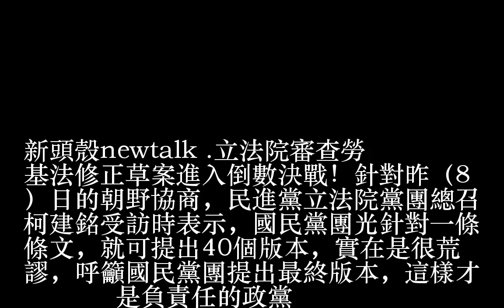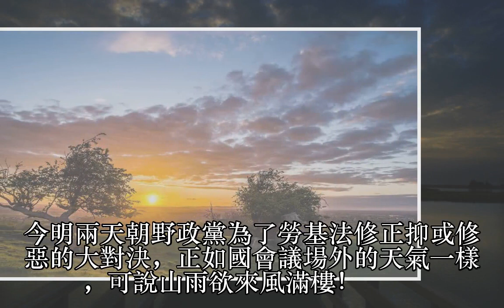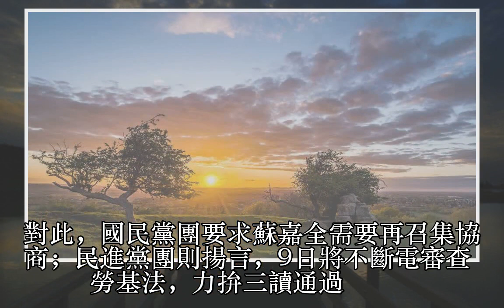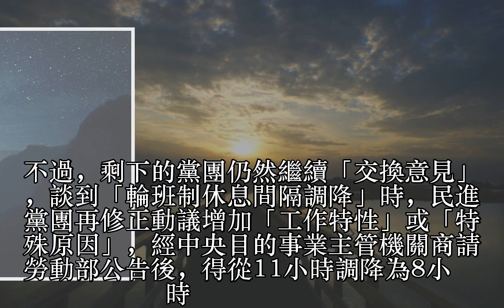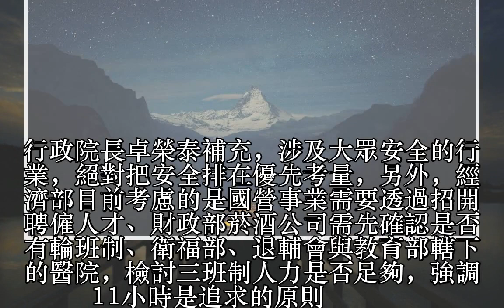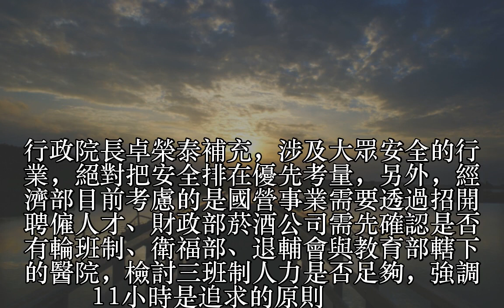佔據議場VS.不斷電表決！勞基法審查朝野今起36小時大對決